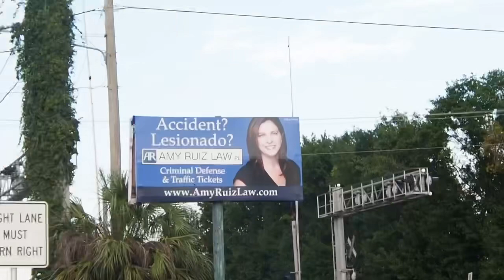One Car Stops 2 Trains. (Railfanning In PC)